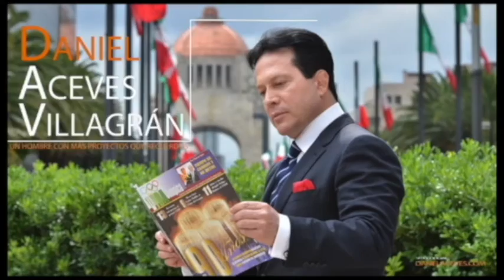Dr. Daniel Aceves Villagrán... Inauguración de los Juegos Nacionales Populares Acapulco 2021